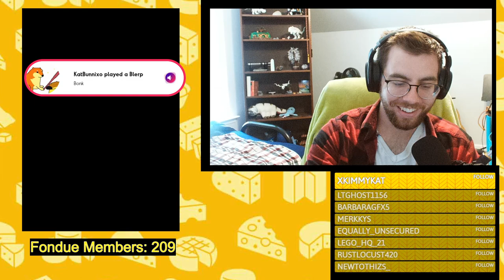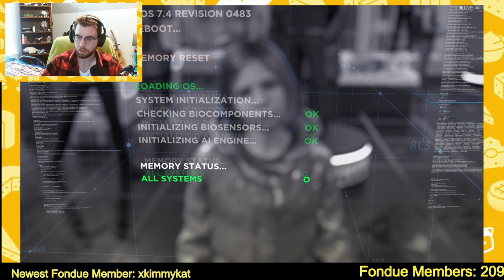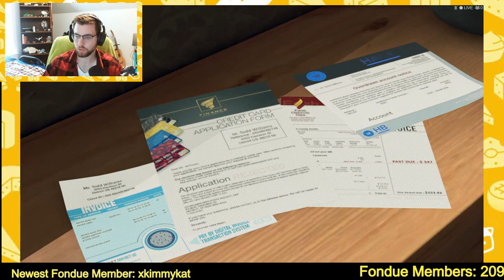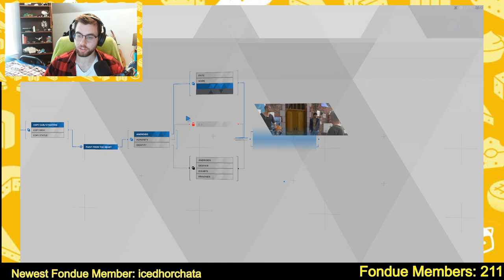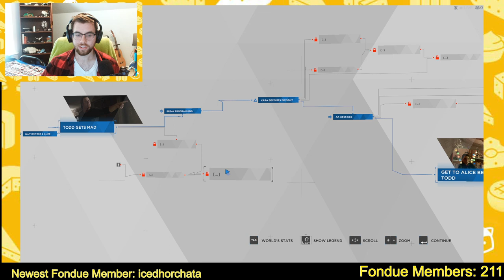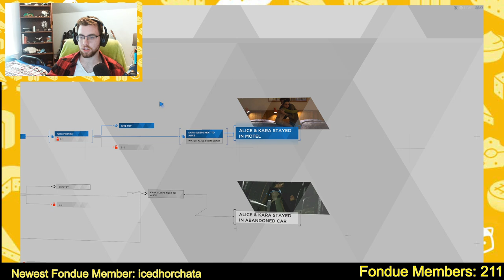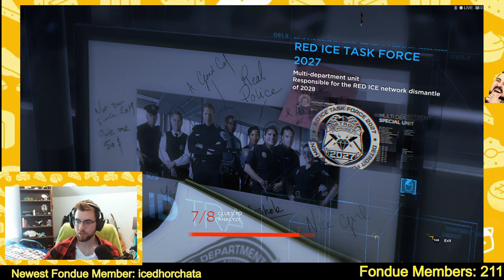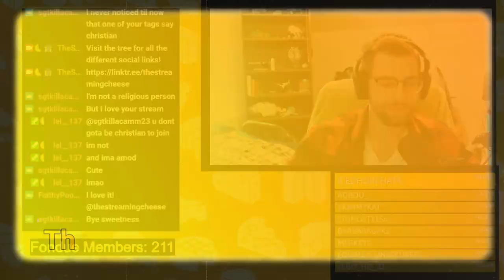Round 2....FIGHT | Detroit: Become Human | Part 4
Round 2 is a go! I'm more excited to play this round!

Streams are Tuesday, Thursday mornings, and sometimes on the weekend!

0:00 opening

7:55 Intro

21:50 Game Starts

 3:13:35 Signing Off